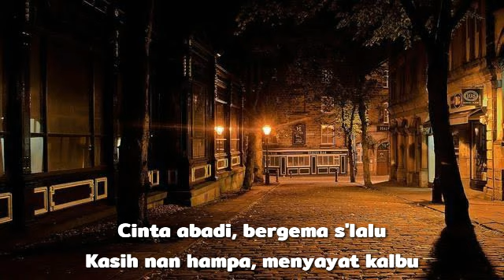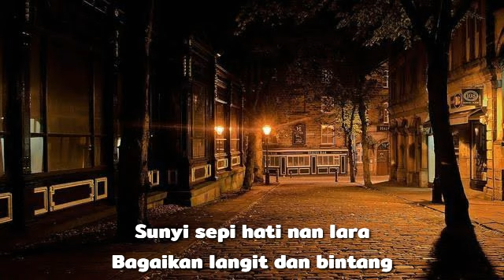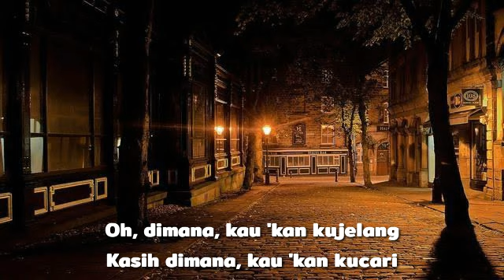Lilis Suryani - Kesunyian